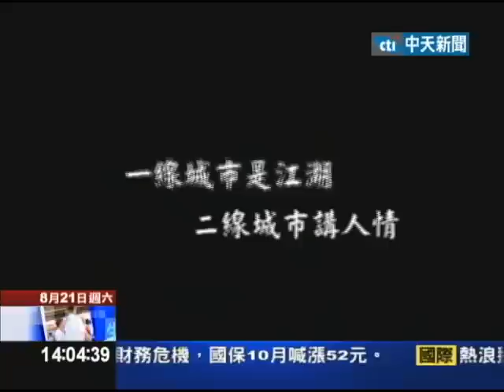8/20飆富大中華 一線城市的起點終點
北京、上海和廣州，是大陸發展最快最早的城市，也是不少年輕人夢想的起點，根據「中國城市發展研究會」，他們針對最具有幸福感城市，所做的排名調查之中這三個一線城市，卻是集體落榜，有不少人說，在大都市生活什麼都貴，普通白領賺來的錢永遠不夠花。
中天　飆富大中華　周玉琴　　北京　上海　廣州　中國城市發展研究會